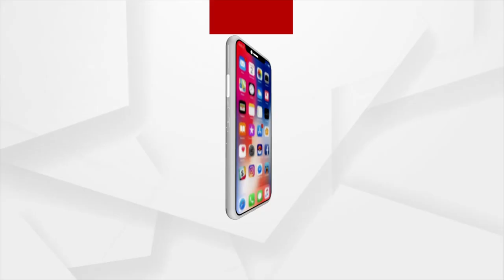ଆଦାନୀ ପୋର୍ଟ ଫୋଲିଓ କମ୍ପାନୀରେ ବିଶ୍ୱର ଅଗ୍ରଣୀ ନିବେଶକ ସଂସ୍ଥା GQG ପାଟନର୍ସ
ଆଦାନୀ ପୋର୍ଟ ଫୋଲିଓ କମ୍ପାନୀରେ ବିଶ୍ୱର ଅଗ୍ରଣୀ ନିବେଶକ ସଂସ୍ଥା GQG ପାଟନର୍ସ ପକ୍ଷରୁ 15,446 କୋଟି ଟଙ୍କାର ନିେଶ । ଏହି ଟଙ୍କା ଆଦାନୀ ଗ୍ରୁପର ବିଭିନ୍ନ କମ୍ପାନୀରେ  ନିବେଶ କରାଯାଇଛି  । ଯାହା ମଧ୍ୟରେ ରହିଛି ଆଦାନୀ ପୋର୍ଟ ଆଣ୍ଡ ଏସଇଜେଡ୍ ଲିମିଟେଡ୍, ଆଦାନୀ ଗ୍ରୀନ ଏନର୍ଜି ଲିମିଟେଡ୍, ଆଦାନୀ ଟ୍ରାନ୍ସମିସନ ଲିମିଟେଡ୍ ଏବଂ ଆଦାନୀ ଏଣ୍ଟରପ୍ରାଇଜର୍ସ ଲିମିଟେଡ୍ ।